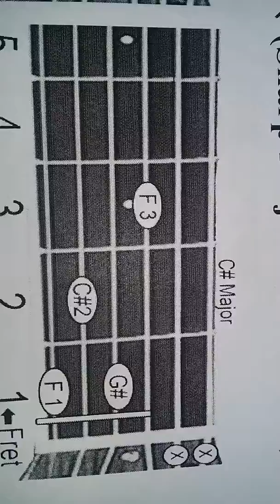C# sharp major note chord